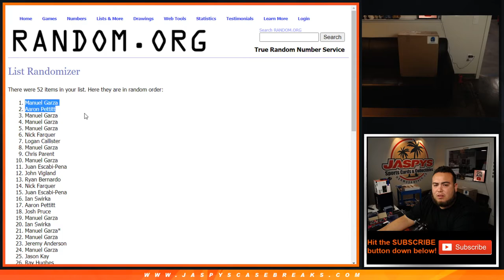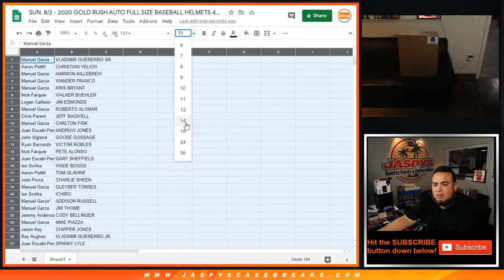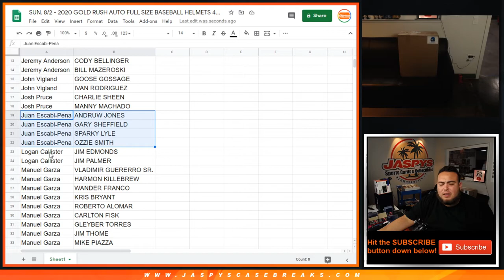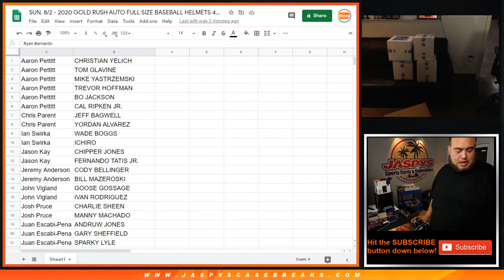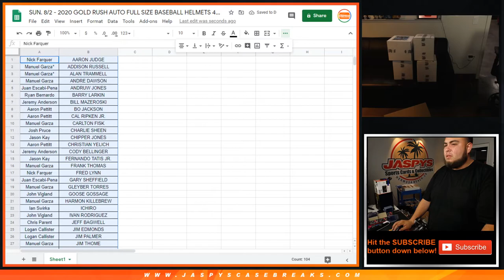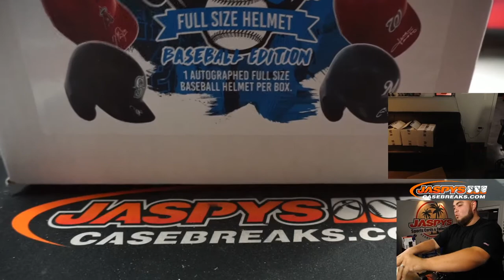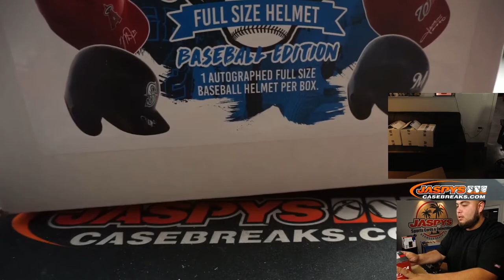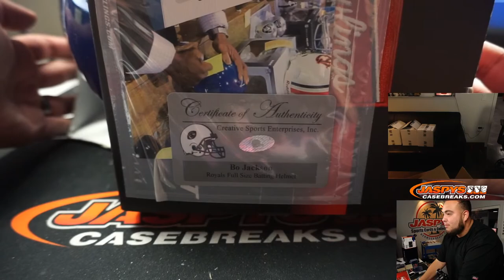SUN. 8/2 - 2020 GOLD RUSH AUTO FULL SIZE BASEBALL HELMETS 4-BOX CASE BREAK #15 *RP*